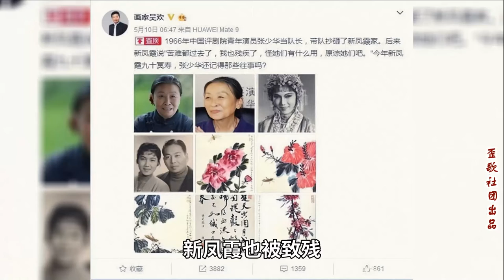歪歌社团 娱事我知道：“丑娘”张少华去世，她和新凤霞的恩怨也被揭开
竹板一打响连环，娱乐新闻谈一谈。娱乐新闻来播报，再给大伙唠一唠。“我的丑娘”张少华，让人心里乱如麻。七十五岁离人间，是非恩怨都翻篇……